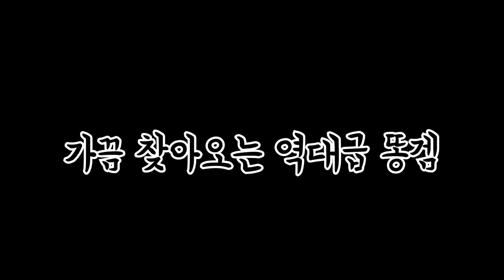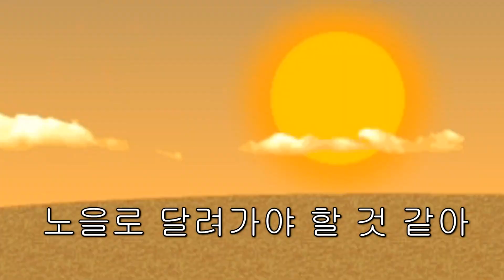돈까스 망치로 뚝배기 때리고 싶다 | 병맛게임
[시즌 : 하꼬는 하꼬 티내는거 아니랬어]

우고 : 라이트버전

생방송에서 게임방송, 소통방송 하고있습니다.
영상 재밌으셨다면 놀러오세요~